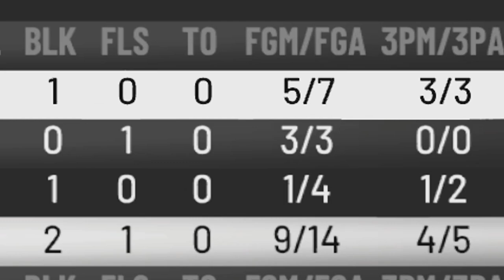NBA 2K20 BEST JUMPSHOT AFTER PATCH 14! GREEN EVERY SHOT!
LockEmUpJMan